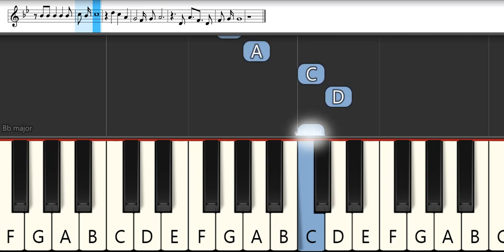Higurashi no Naku Koro ni Opening 5 : Asaka - I believe what you said | Melodica Pianika - Tutorial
List TAB -